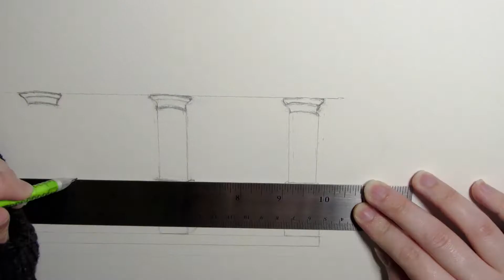How to Draw a House Using Pen and Watercolor - Speed Drawing Tutorial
Hello everyone! I hope you enjoy this speed drawing tutorial of how to draw a house using pen and watercolor! 🏡

And please let me know what you'd like to see me draw next! :)

My Etsy Shop

Materials Used:

-Pigma Sakura Micron Black Ink Pens (0.25, 0.35, 0.45, and 0.50 mm)

-Winsor & Newton Cotman Watercolor Painting Plus Set (Colors Used: Ivory Black, White, Cadmium Yellow, Viridian, Cerulean Blue, Prussian Blue)

-Winsor & Newton Cotman #3 Brush, Galeria Long Handle Filbert #12 Brush, and Galeria Long Handle Round #6 Brush

-Strathmore 400 Series Watercolor paper 11" x 14"

-0.7 mm Paper Mate Mechanical Pencil